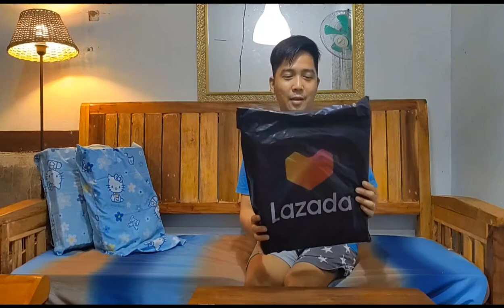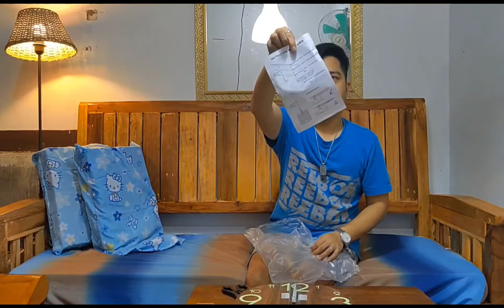Murang Wall clock Glow in the Dark | Unboxing and Review | LAZADA 325 ONLY